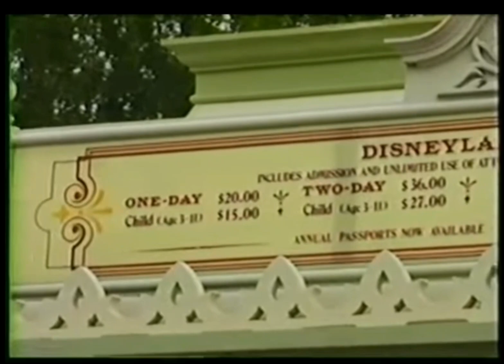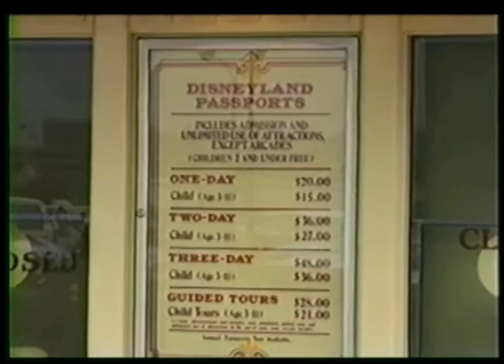original Disneyland entrance